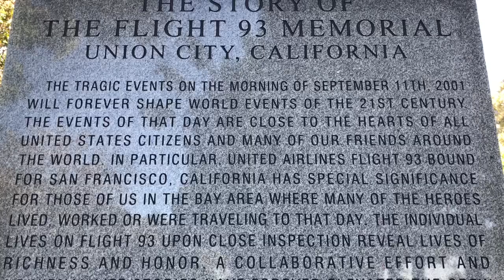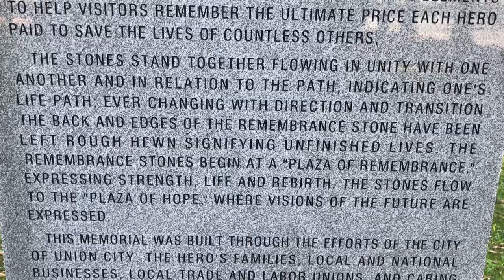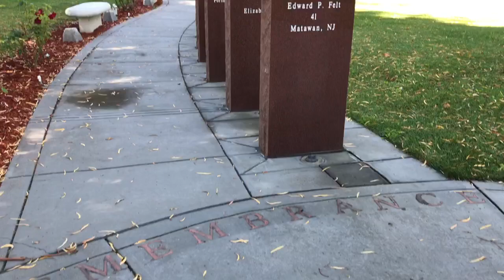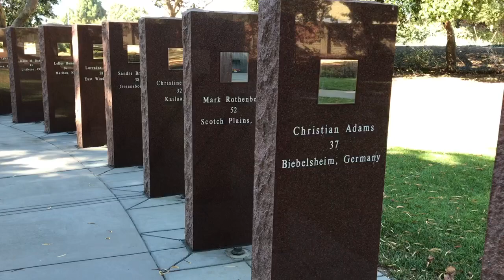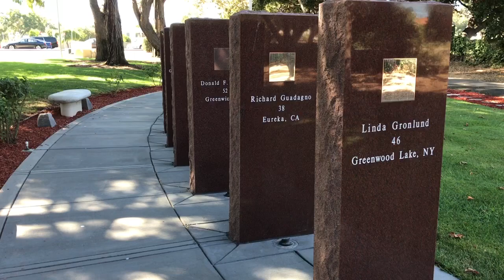Flight 93 Memorial, Union City, CA, Tablet Read - Flight 93 Memorial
For the heroes of Flight 93 and their families and friends.